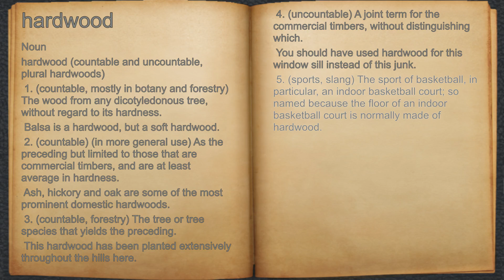What does hardwood mean?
A spoken definition of hardwood.

Intro Sound:
Typewriter - Tamskp